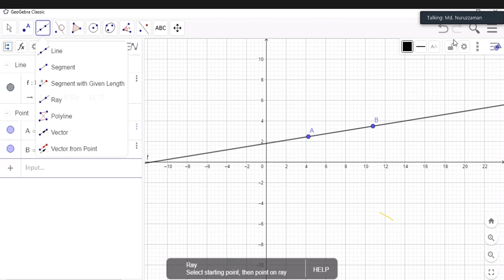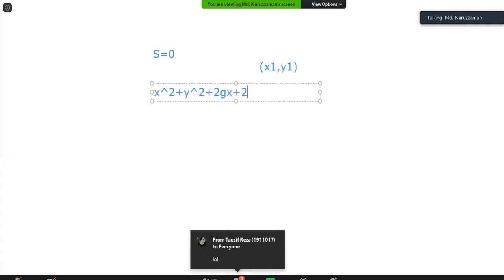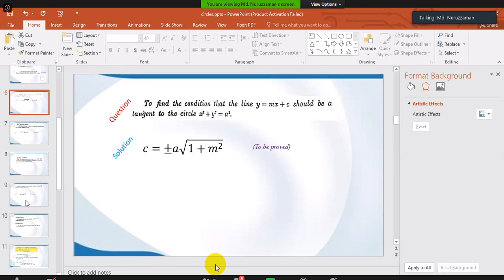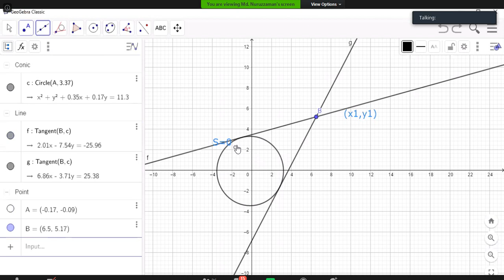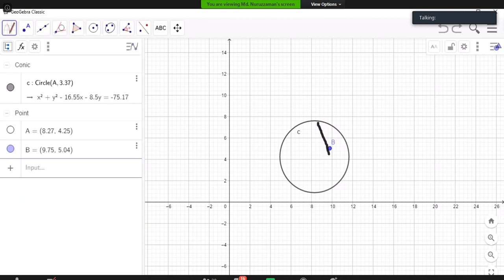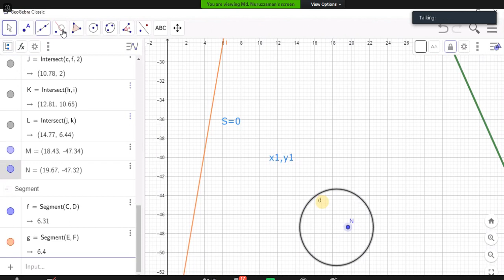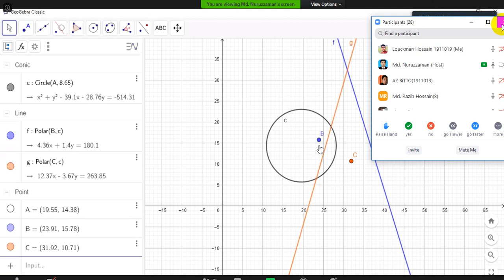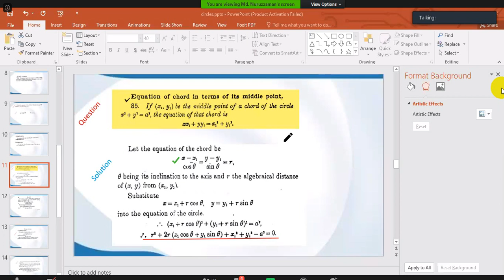Math Odd Semester New Lecture 1 Nuruzzaman Sir | --Topic